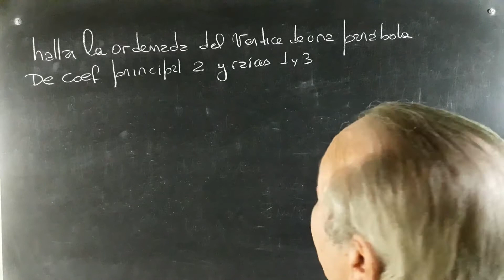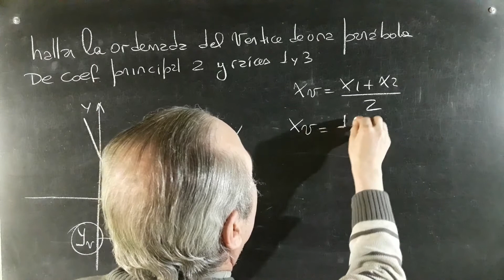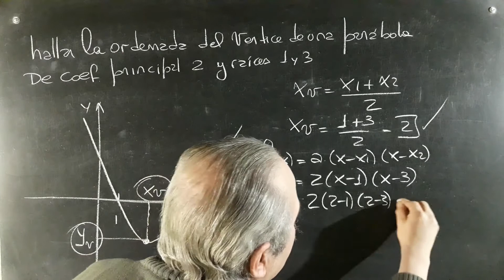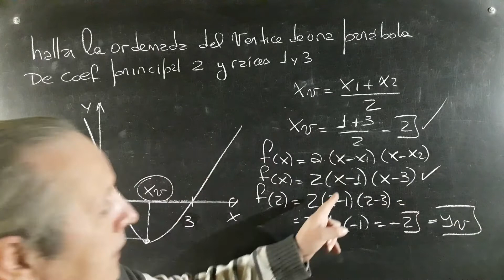Función Cuadrática: Hallar Ordenada del Vértice